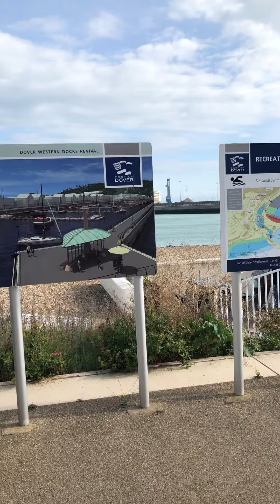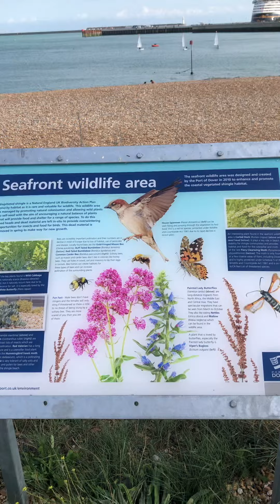Walk with me /Dover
Channel B Bobbo Dover